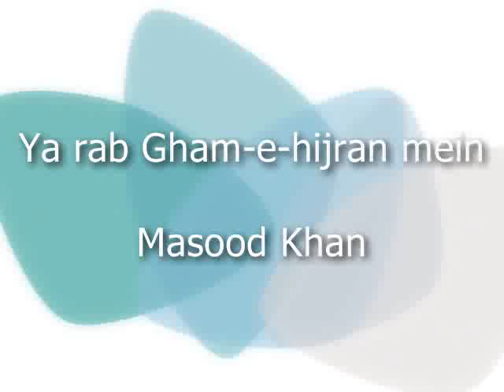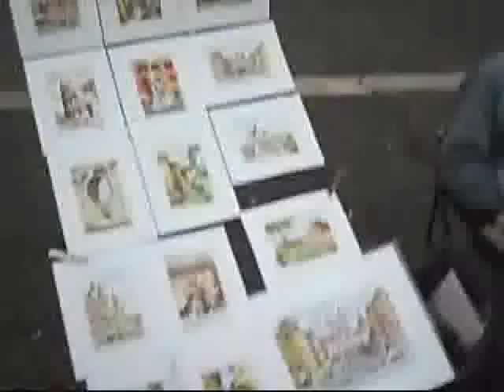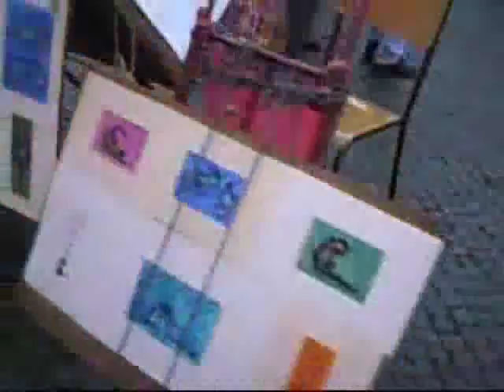Ya Rab Gham-e-hijran - Masood Khan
SInger: Masood Khan
Poet:Charagh Hassan Hasrat
Ghazal: Ya Rab gham-e-hijran me

The video in this ghazal is made in Pizza Navona Rome